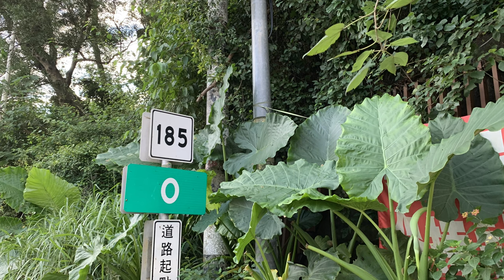屏東縣道185沿山公路4K--戀戀超馬